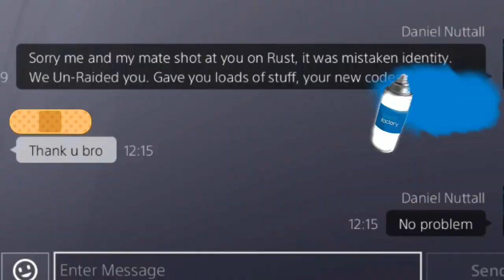Un-Raiding a solo player in Rust console edition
Whatever the opposite of raiding is we did it to a solo player